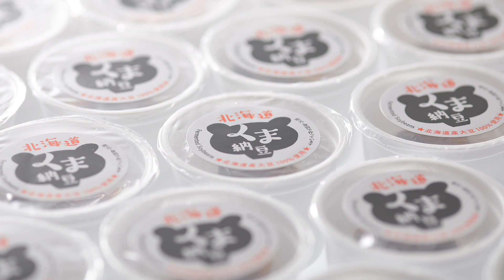Mini Kuma Natto Series｜ミニくま納豆シリーズ [Processed Food]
Natto made from Hokkaido soybeans, produced by a long-established natto manufacturer in Noboribetsu, Hokkaido.
One serving is packaged in a mini cup.
北海道登別の老舗納豆メーカーがつくる、北海道産大豆の納豆。
一食分をミニカップにパッケージングしました。

Product Planner: Hiroshi MAEDA, Masao HIRATSUKA
Marketing Director: Hiroshi MAEDA
Creative Director: Hiroshi MAEDA
Designer: Hiroshi MAEDA, Kinuka YOSHIDA
Client: Donan Hiratsuka Shokuhin

2017, 2018

Sapporo Art Directors Club Award 2017: Selected